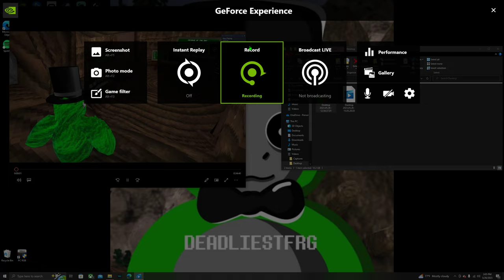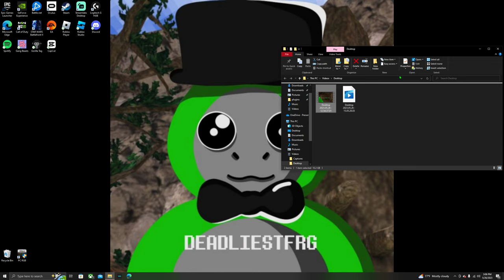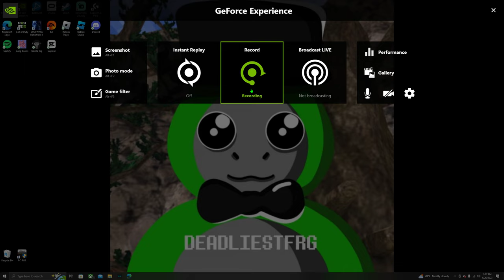I messed up...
I cant believe I did this.